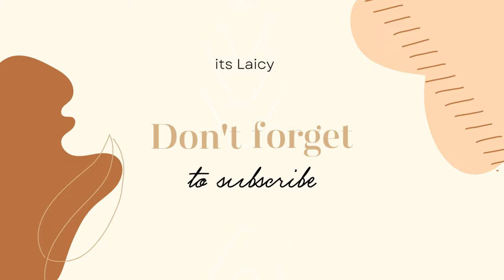Cooking Vlog: How to make Soft Chapati|| Pumpkin Chapati||Quick & Easy Chapati Recipe.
Hi Loves!💕 Welcome to another cooking vlog. In this vlog, I will be sharing one of my favorite recipes. I hope you enjoy watching as much as I enjoyed filming & putting this together. Your girl is always thankful for your support. It means a lot. :)

200 g pumpkin
3 cups all-purpose wheat flour
1 tbsp salt
1 tbsp sugar
1 cup warm water

Cooking Instructions
1. Cut the pumpkin into small pieces and bring to a boil until soft. Peel the outer cover and mash/ Blend. Mix mash and 1 cup warm water until smooth. (over mix)
2. Sift together flour, salt, sugar in a bowl. Stir in cooking oil and water(mash+warm water) and knead until firm and elastic.
3. Cover the dough and leave for 30 minutes
4. Roll flat the dough using a rolling pin and brush the big chapati with oil.
5. Start folding and rolling the big chapati with both hands.
6. Once you have a shape that looks like a rope create a coil like shape.
7. Roll the coiled balls as flat as possible with a rolling pin to a circular shape.
8. Heat a frying pan over medium heat and Place the rolled-out chapati.
9. Fry each side until golden brown, and apply oil.
10. Put cooked chapati in a container and serve after 10 minutes with your favorite dish. Enjoy.